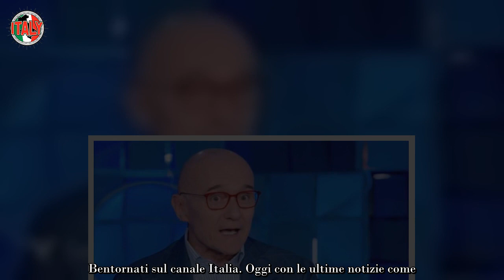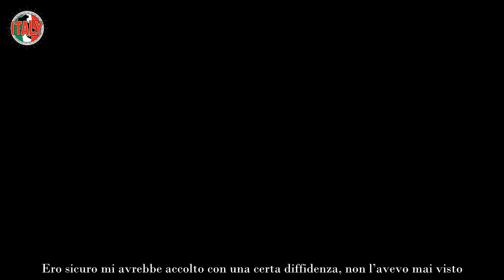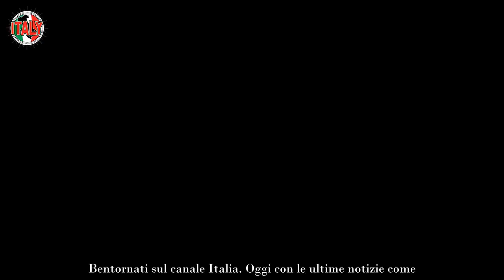Alfonso Signorini, la rivelazione su Maurizio Costanzo e Maria De Filippi a Verissimo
Quella andata in onda ieri pomeriggio su Canale 5 è stata una puntata di Verissimo a dir poco speciale. Silvia Toffanin ha infatti dedicato l’intero programma a Maurizio Costanzo insieme ad alcuni ospiti che lo hanno ricordato per la persona speciale quale era. Tra i tanti personaggi che hanno rivolto il loro ultimo saluto al gigante della tv non sono passate inosservate le parole di Alfonso Signorini. Il giornalista e conduttore, proprio nel salotto di Verissimo, ha svelato un retroscena sull’amore tra Maurizio Costanzo e Maria De Filippi. Scopriamo insieme di cosa si tratta.